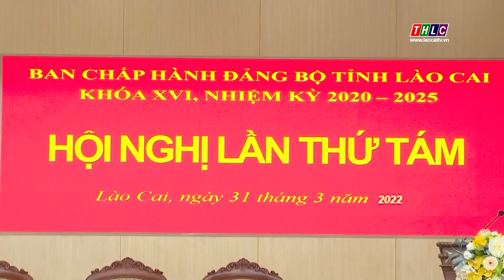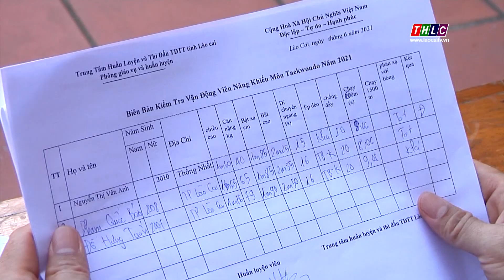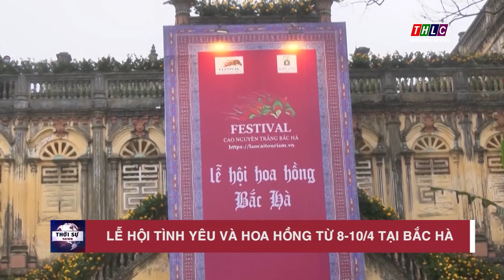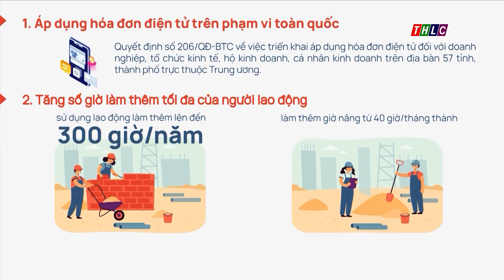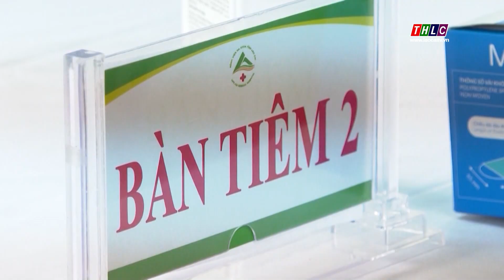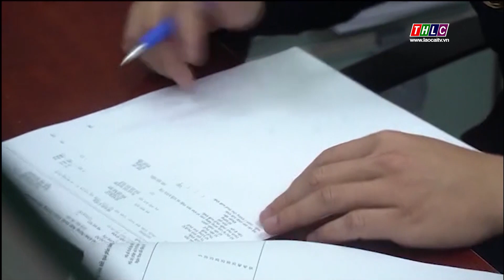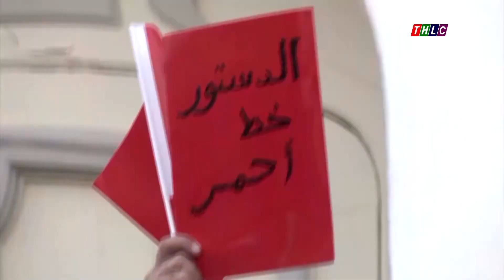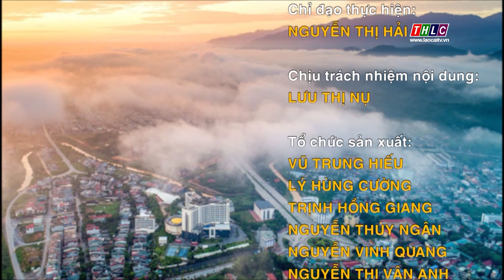Thời sự Lào Cai 19h50 (31/3/2022) | THLC